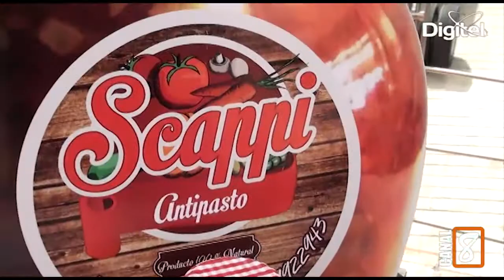EMPRESA DE ANTIPASTO